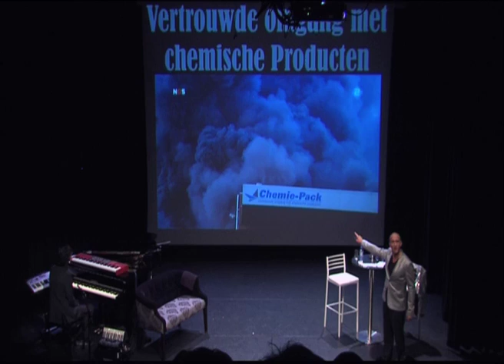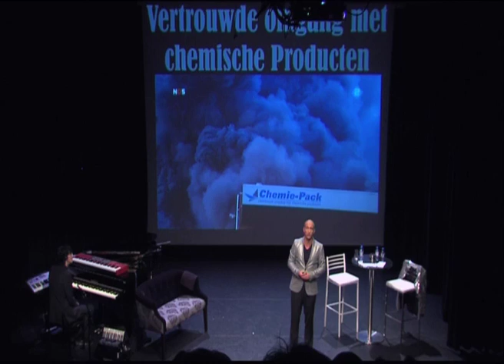Jeroen Smits Oudejaarsconference `Zo Was 2011` deel 2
Jeroen Smits kijkt ieder jaar terug op het afgelopen jaar middels een Oudejaarsconference. Zo ook op het jaar 2011. Onder de noemer `Zo Was 2011` speelde hij in verschillende theaters. Deze opname is van zijn vier-daagse tour in Theater de Tobbe te Voorburg, die tevens werd uitgezonden op meerdere regionale televisiezenders.